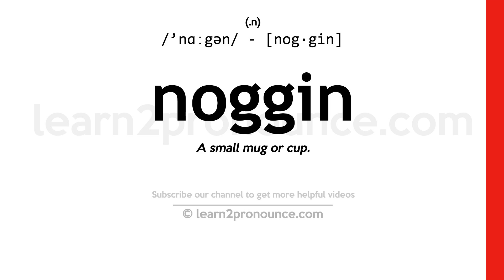Pronunciation of Noggin | Definition of Noggin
Noggin pronunciation | How to pronounce Noggin in English?
/`nɑːgən/
Meaning of Noggin | What is Noggin?
(1) (n.) A small mug or cup. (2) (n.) A measure equivalent to a gill.
What is Noggin | Noggin meaning and definition?